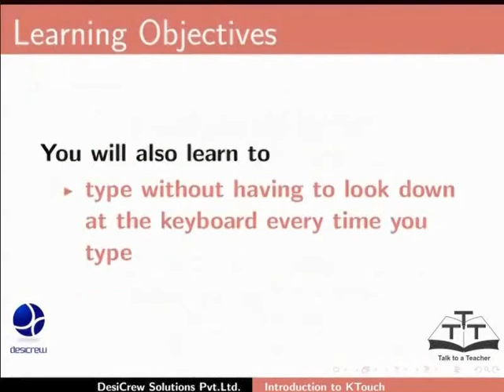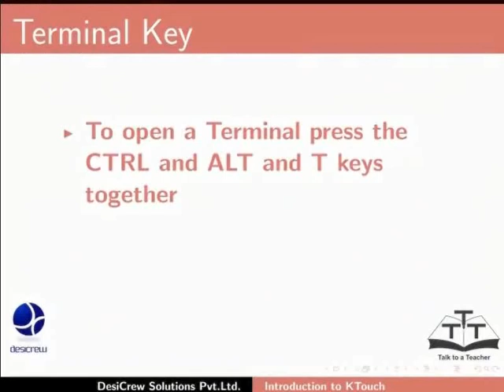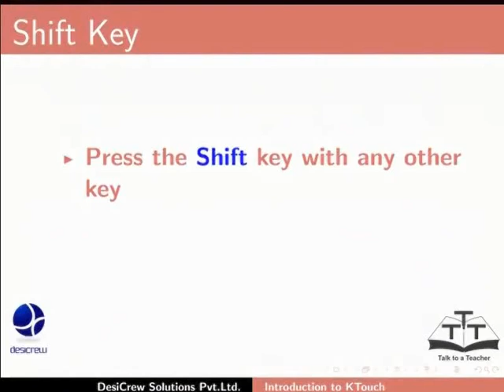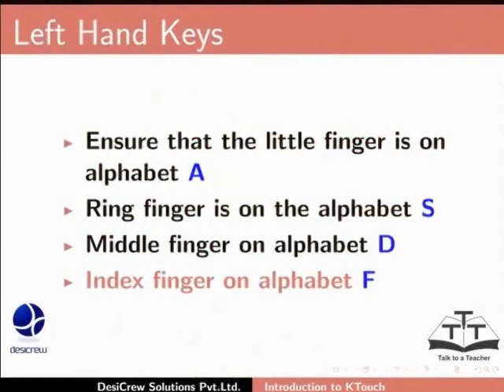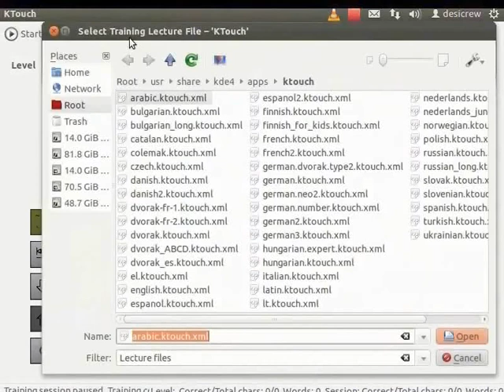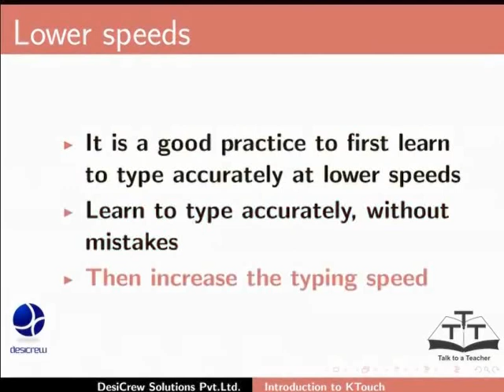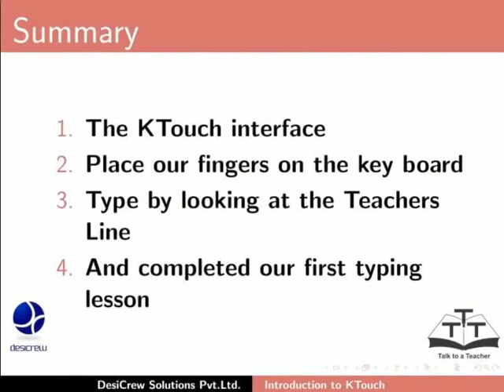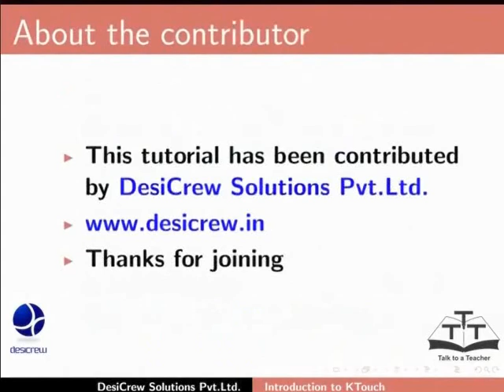Getting Started with Ktouch - Nepali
टाइप सुरु गर्न
केटच प्रयोग गरि प्रयोग कर्ता लाई टाइप गर्न सुरु गराऊ
उबुन्टु सफ्टवेर सेन्टर प्रयोग गरि केटच स्थापना गरौँ
इन्टरफेस को अवलोकन गर्ने
देखाईएको किबोर्ड को सन्दर्भमा क्वेर्टी किबोर्ड को बर्णन गर्ने
अंग्रेजी भाषा मा प्रयोग गरिने सामान्य बिशेष वर्णहरु
ट्याब,क्याप्स लक् , शिफ्ट किज र इस्पेस बार का कुराहरु
इन्टर र ब्याकइस्पेस कि हरुका महत्वपुर्ण कुराहरु र संक्षिप्त बर्णन
टिचर लाइन र स्टुडेन्ट लाइन बीचको भिन्नता